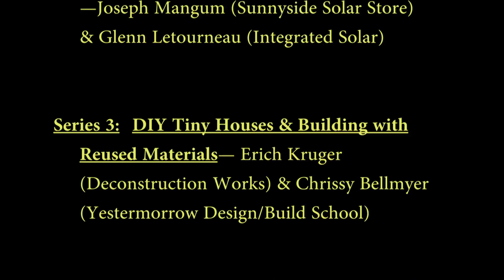2016 Tiny House Fest #9: Taking the Plunge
Dominic Mangano of Jamaica Cottege Shop, Blair Belt of Wayne the School Bus and Lina Menard from Niche Design Consultants discuss the issues involved in moving from an apartment or house into a tiny house.  Issues of triaging stuff, being on wheels, the psychology of tiny living.  They answer questions from the audience.